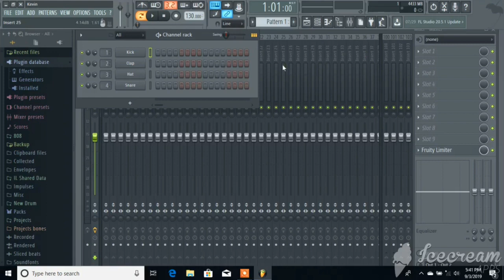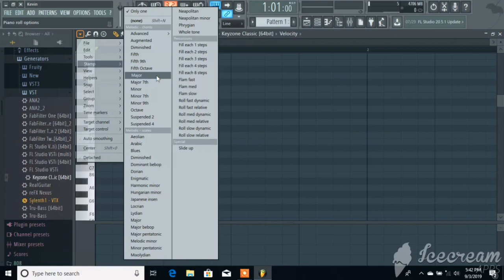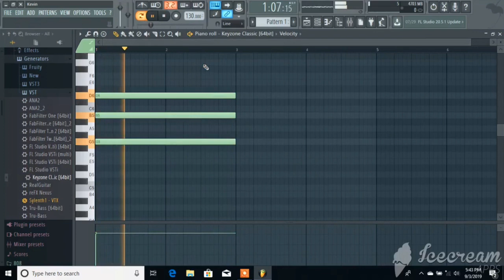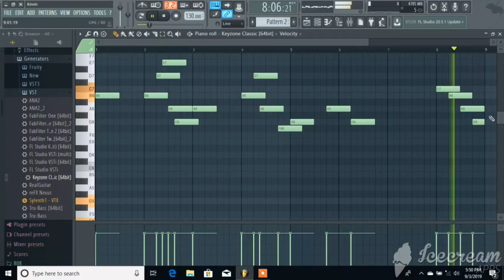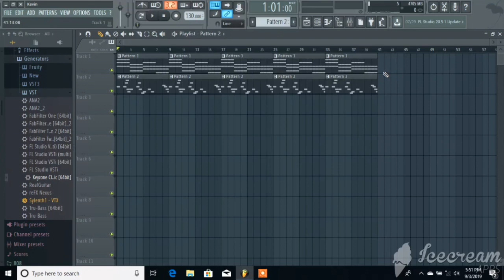This video is just for who people want to know about FL studio.